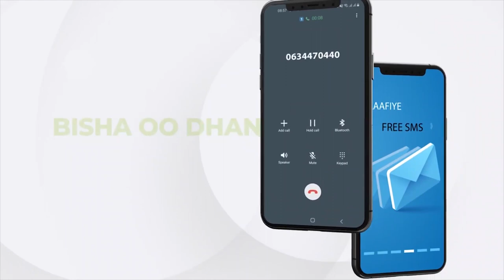Madaxweynaha Soomaaliya iyo wefti uu hogaaminayo oo gaadhay magaalada Dhuusa-mareeb.